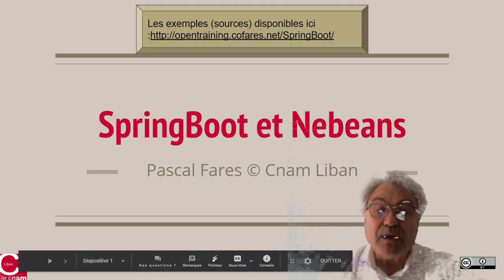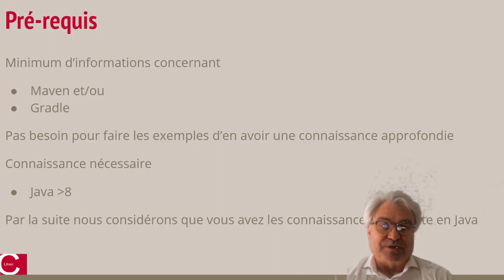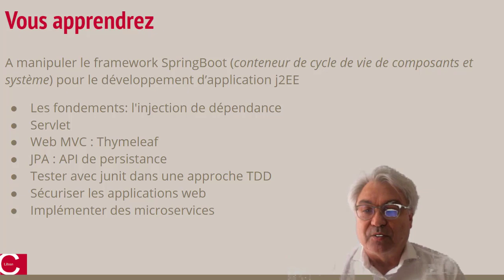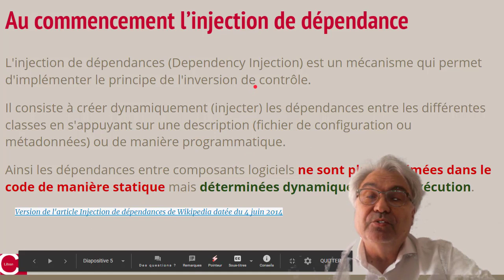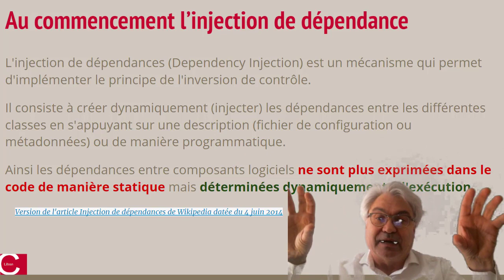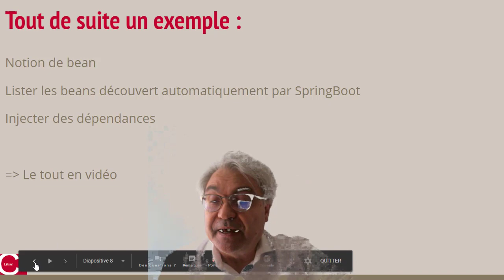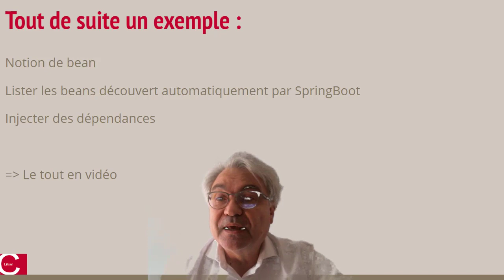Présentation de la playliste, tutoriels SpringBoot, J2ee et netbeans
Présentation de la playliste:
Vous y trouverez des exemples et tutoriels concernant SpringBoot, J2ee et netbeans

Ces présentations ont été inspiré par mes cours de cycle C en informatique au Cnam Liban. Elles constituent une simplification du point de vue théorique et se basent sur les exemples concrets. En se concentrant
sur les éléments essentiels permettant à un développeur débutant avec j2ee et SpringBoot de démarrer rapidement.